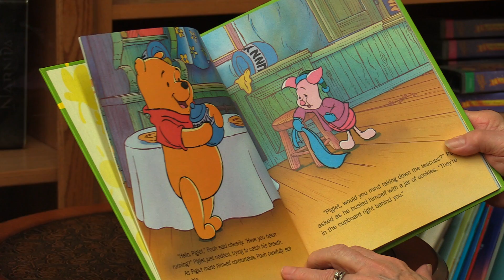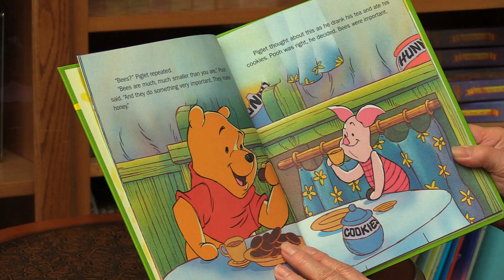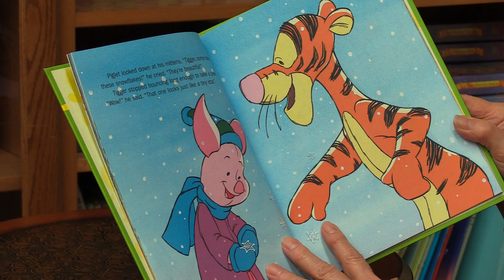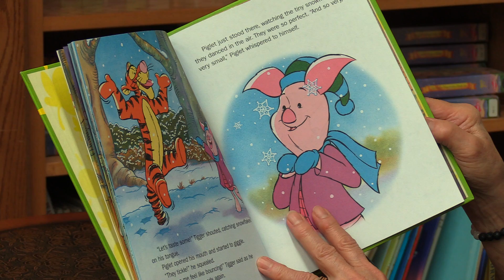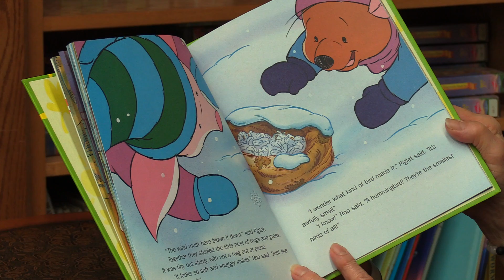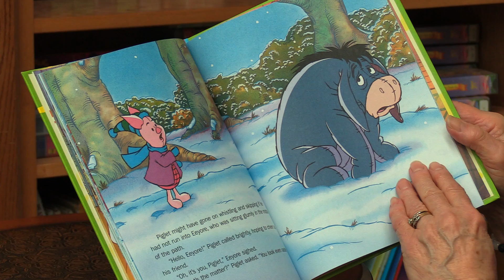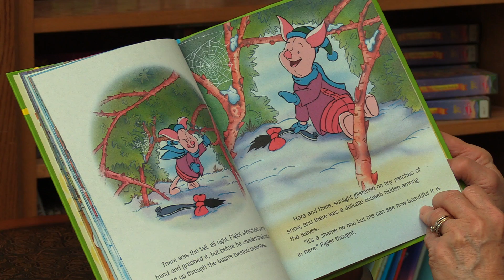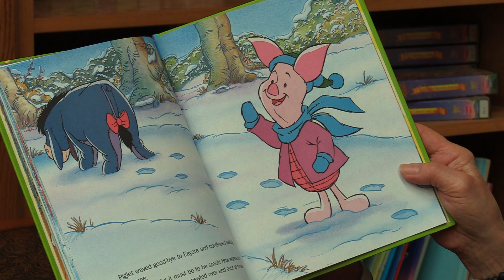Story time with Mrs. Stavast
A perfect little Piglet